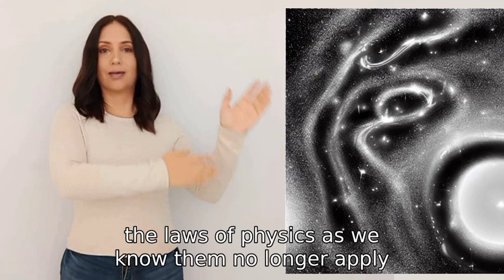What happens inside a black hole?